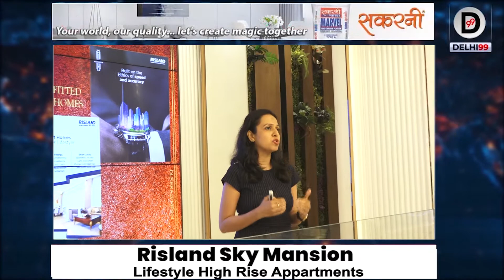Risland Sky Mansion Lifestyle High Rise Appartments